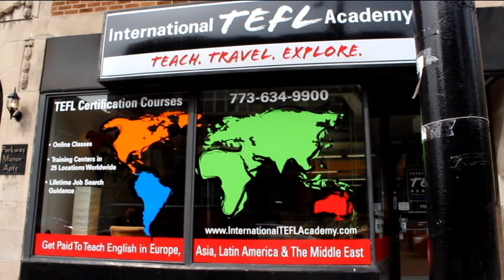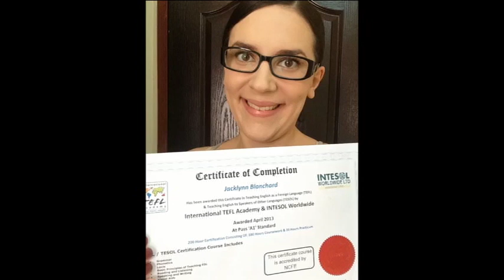Teaching English in Ho Chi Minh City, Vietnam - TEFL Experience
In this video, learn about ITA alumna Jacklynn Blanchard's experience teaching English in Ho Chi Minh City, Vietnam.